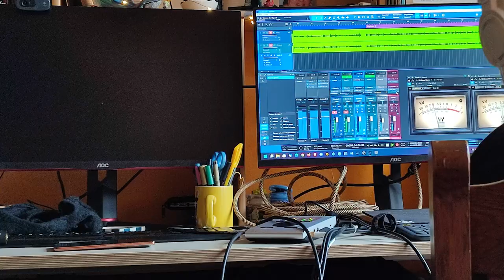Trailer 1 "Rehab" : Recording Session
SORTIE OFFICIELLE "Rehab" d'Amy Winehouse :
► samedi 16 juillet 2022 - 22h30 (Première Youtube)
+ live Twitch musical et promotionnel dès 20h45

Soutenir notre musique en faisant un don et recevoir le prochain titre en studio et avoir votre nom au générique :